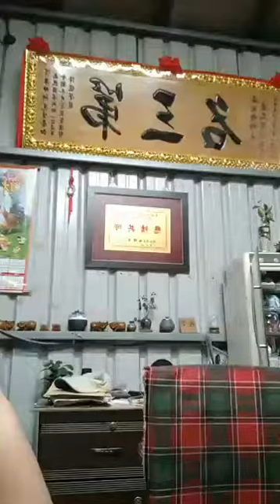【荼公子】來聊，來看，交朋友。喝杯松柏長青。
【GABA春茶大方送！大昆製茶 】

快分享給愛喝茶的朋友，一起喝超甜GABA茶😊

純分享抽10包。

請分享達到觀看50人